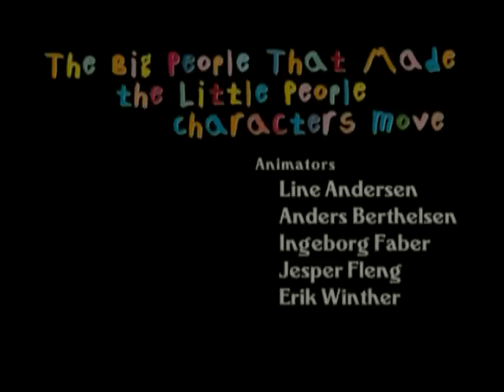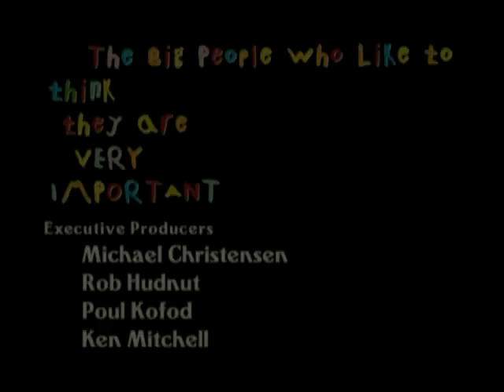Eddie Saves the Curcus